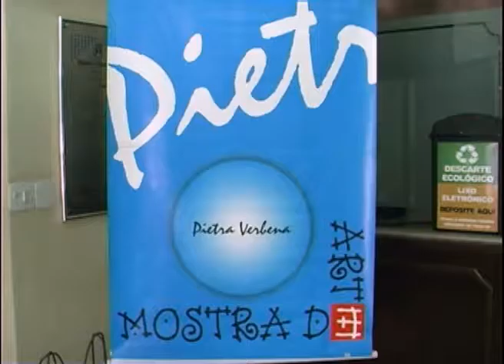Jonal Acontece Parceria CMA Cultura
Parceria entre a Câmara Municipal de Araraquara, secretaria da Cultura e Fundart para a divulgação dos trabalhos dos artistas de Araraquara no saguão da Casa Legislativa.